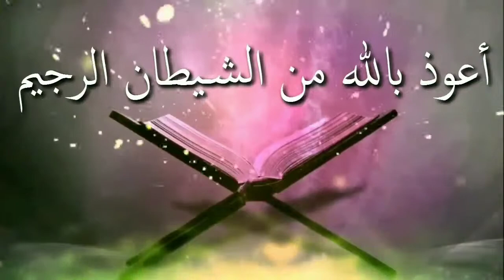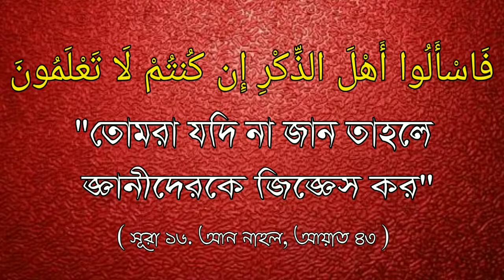অতীতের ইচ্ছাকৃতভাবে ছেড়ে দেওয়া রোজার জন্য করণীয় কিᴴᴰ┇by শায়খ আখতারুল আমান মাদানী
অতীতের ইচ্ছাকৃতভাবে ছেড়ে দেওয়া রোজার জন্য করণীয় কিᴴᴰ┇

What to do in the past for deliberately left out of the past?

Atitera icchakrtabhabe chere deoya rojara janya karaniya ki

🎙শায়খ আখতারুল আমান মাদানী

👋 yeamul islam 👋